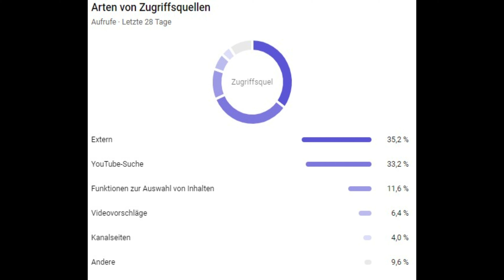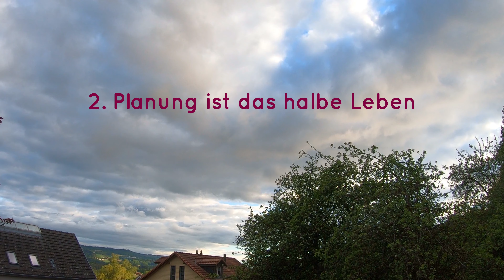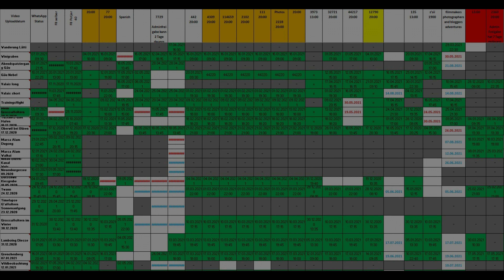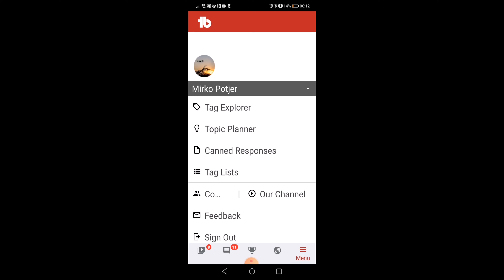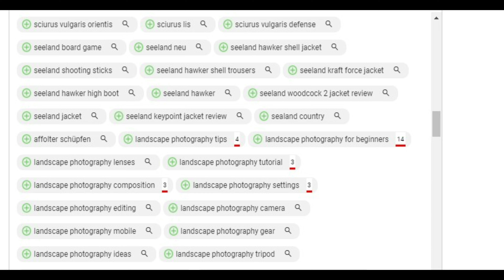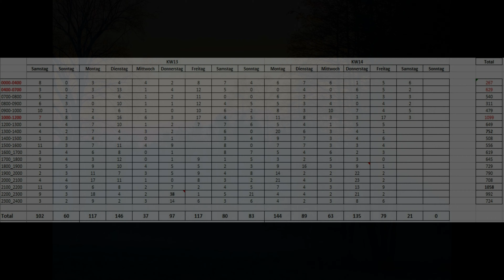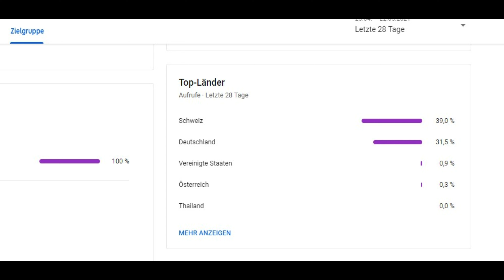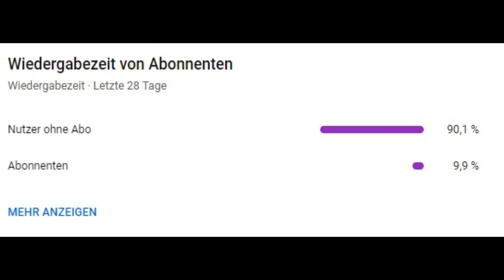Meister der Lüfte: 5 Tipps für atemberaubende Drohnenaufnahmen! Teil 10 - Promoting und Analyse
Heutige Themen:
- Promoting
- Planung ist das halbe Leben
- Mach das Nie Nie Nie
- Tubebuddy
- Analytics - ein endloses und interessantes Thema

Ich versuche jeden Montag eine neue Folge hochzuladen, kann es aber nicht 100% garantieren!

Ich habe mich entschieden diese Serie zu machen weil ich der Überzeugung bin dass es die Aufgabe von uns Drohnenpiloten ist der Welt mit sensationellen Aufnahmen wieder zu zeigen wie schön unsere Kugel doch ist. Dafür braucht es keinen Vulkanausbruch auf Island oder ein Flug durch eine Kegelbahn, du und ich, wir können mit unseren Aufnahmen anderen Menschen eine Freude bereiten und Ecken dieser Welt zeigen die sie sonst nie zu Gesicht bekommen würden. Und sind wir mal ehrlich - spätestens nach 10 Flügen wird das fliegen einer normalen Drohne langweilig, was zählt sind die coolen Aufnahmen die du machen kannst und nicht das Drohnenfliegen an sich.

Ich bin seit über 20 Jahren semi-professioneller Videograf und Video-Editor. Ich fliege erst seit 2020 semiprofessionell mit DJI-Drohnen, einer Mavic 2 Pro mit einer 20MP-Kamera und einer Phantom 4 mit einer 12 MP-Kamera, davor flog ich nur zwischendurch mit einer kleineren, billiger, nicht stabilisierten Race-Drohne bis die eines Tages mit einem Windstoss verschwand und nie mehr gefunden wurde.

Ich möchte euch in dieser Serie mein Wissen und meine Arbeit näher bringen, denn auf Youtube mangelt es nicht an schlecht belichteten, ungeschnittenen Drohnenvideos, aber qualitativ ansprechende Filme sind immer noch selten. Dabei ist es gar keine Hexerei mit ein bisschen Aufwand eure Filme abwechslungsreicher und packender zu produzieren.

Schnappt euch am Besten ein OneNote oder ein Notizblock, denn die Steps die ich euch zeige sind bei jedem Video immer wieder die gleichen, beim einen vielleicht mal mehr, beim nächsten dafür wieder weniger. Ich zeige euch die Nachbearbeitung im Magix Video Pro X, aber grundsätzlich funktionieren die Programme alle +- gleich und die Funktionen sind auch alle meist die gleichen.

Aus wie vielen Teilen dieses Format am Ende bestehen wird kann ich im Moment noch nicht sagen sicher sagen, die Drehbücher sind für 11 Teile geschrieben, beginnend bei den Flugvorbereitungsarbeiten geht dann immer weiter. Ich fasse einfach immer 5 Tipps zu einem Video zusammen und danach geht es dann weiter.

Danke dass du dir mein Video angeschaut hast. Über einen Kommentar oder Like würde ich mich freuen.